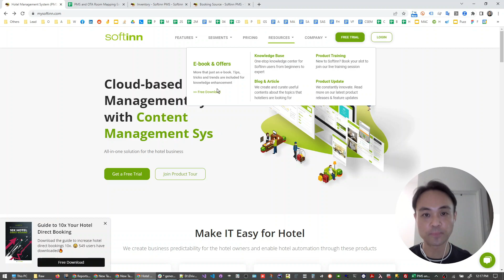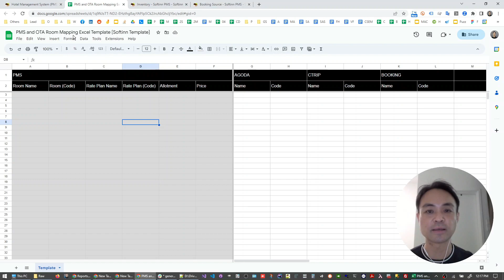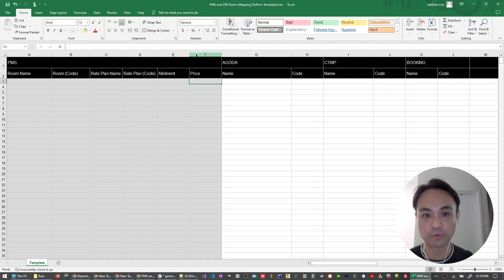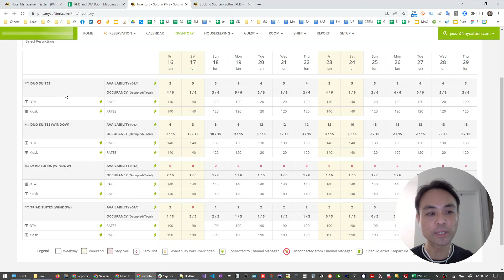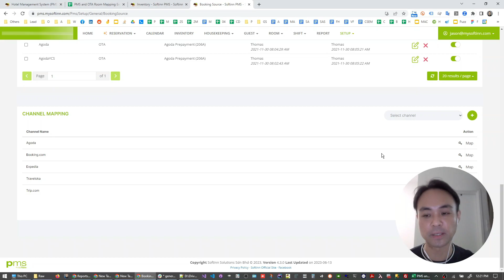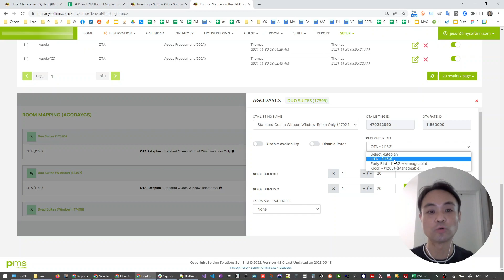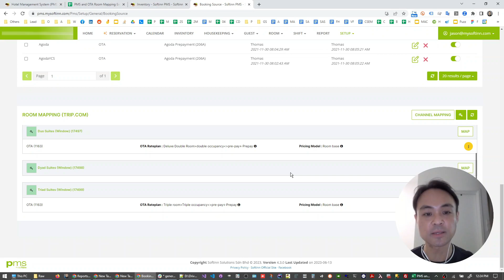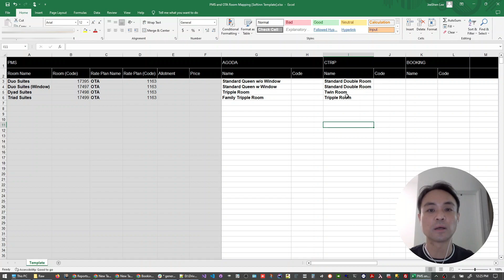How to Map My Hotel Room to Trip.com, Agoda using Channel Manager [Example Included]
This is the last video of the channel manager room-mapping series.

In this video, JeeShen shows how to use the room mapping table and how to map the room in the hotel PMS to Online Travel Agencies (OTAs) like Trip.com.

Timestamps:
0:00 Introduction
0:45 E-book & Free Offer
0:54 Download PMS and OTA Room Mapping Excel Free Template
1:04 How to use the free template?
4:16 How to perform the mapping?

Grow your hotel business with Softinn Solution.